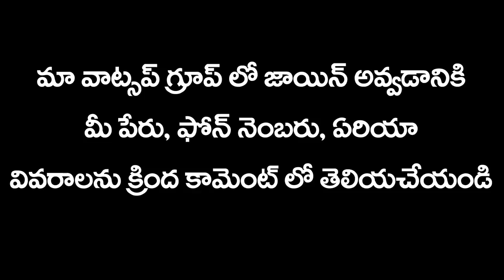Most Powerful Meditation | Sidda Kalyana Sadhana | Law of Attraction Telugu | Sidda Yoga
Learn Most Powerful Technique then law of Attraction in Telugu By Dr.N.Sailaja

Sidda Kalayana Sadhana is a Most Powerful Technique for Manifest what ever you want

Prayer :

మై ఆప్ శరణ్ మే ఆయాహూ
ఆప్ మేరీ రక్షా కీజియే ఆప్ మేరా కళ్యాణ్ కీజియే
ఆప్ సబ్ కా కళ్యాణ్ కీజియే మై ఆప్ కీ శరణ్ మే ఆయాహూ

సిధ్ద సేవా సంకల్పం
వ్యాధిగ్రన్తోంకా వ్యాధి నివారణ్ దీన్ దు:ఖియౌంకా దు:ఖ్
నివారణ్ ముఝ్ సే నిన్వార్ధ భానసే కరవాయియే
జిసిసే సబ్ కో ఆరోగ్య శాంతి మిలే మై ఆప్ కీ శరణ్ మే ఆయాహూ

సత్కర్ష సంకల్ప్
ముఝ్ సే ఐసే సత్కర్మ కరవాయియే
జిసిసే ముఝే ఔర్ సబ్ కో ఆరోగ్య శాంతి మిలే,సబ్ కో ఉత్కర్షహో